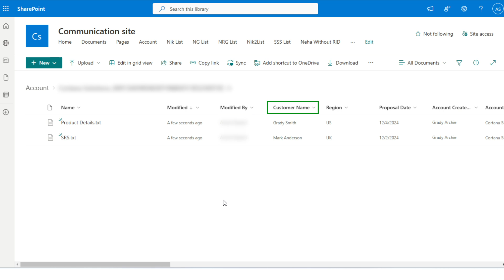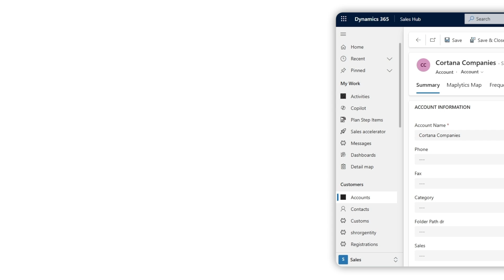SharePoint Metadata – Optimize Document Management with enhanced searchability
SharePoint Security Sync is designed to improve the user experience by enhancing the integration between Dynamics 365 CRM and SharePoint. It not only allows you to associate document folders with CRM records but also syncs security privileges from Dynamics 365 CRM to SharePoint. This ensures secure and reliable access to confidential documents stored in SharePoint.
With sharepoint Metadata, a new enhancement, you can seamlessly sync custom metadata columns, categorize documents, and create tailored views for easy, efficient searchability.

SharePoint metadata Key Features
• Effortless Metadata Syncing: Organize documents by adding custom metadata fields
• Real-Time Migration of Notes: Automatic metadata migration ensures that all document information stays up-to-date across systems.
• Custom Views for Teams: Create and sync personalized views for faster document retrieval.
• Quick Document Filtering: Filter documents by metadata for precise and targeted results.
Additionally, SharePoint Security Sync can:
• Sync Privileges: Seamlessly synchronize your crm security model with SharePoint for smooth access control.
• Bulk Migration: Safely migrate large volumes of CRM attachments like Notes, Emails, and Sales Literature to SharePoint in bulk.
• Custom Folder Structure: Easily create custom folder structures in SharePoint, bypassing the 5,000-item library limit.
• File-Level Syncing: Set permissions at various levels (users, business units, or organizations) to ensure only authorized users can view or modify documents.
• Email Management: Efficiently transfer emails and attachments from CRM to SharePoint for streamlined document management.
• User-Friendly File Management: Upload, download, rename, copy links, email, create folders, and more, all from an intuitive interface.
• Modify or Assign Roles: Update security roles in Dynamics 365 and instantly sync those changes with SharePoint for seamless user management.

Get ready to improve the searchability for efficient document management within SharePoint and Dynamics 365 CRM.

Start your FREE 15-day trial by downloading the app from the Inogic website or Microsoft Appsource today!

Deployment type: Online
Online Help Manual: SharePoint Security sync | Dynamics 365 CRM Apps